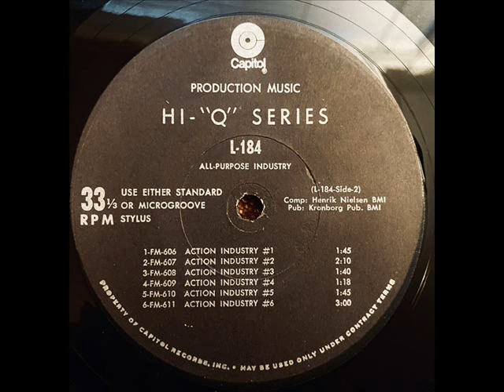Henrik Nielsen - Action Industry #5